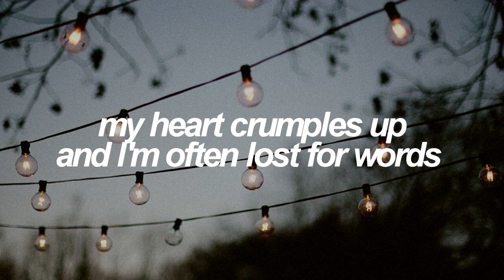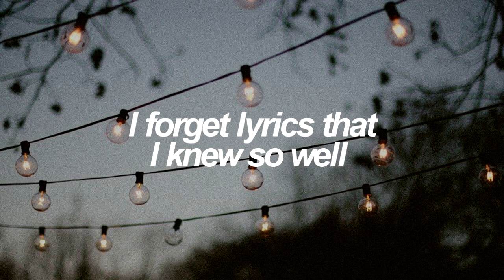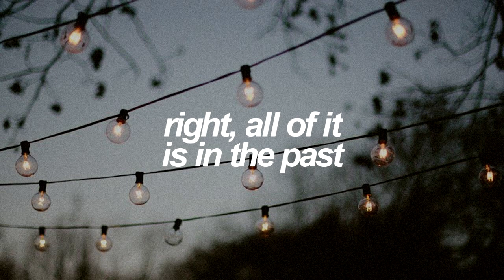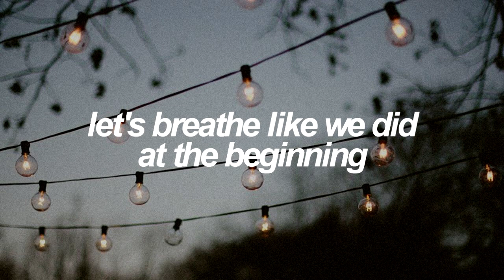00:00 (Zero O'Clock) | BTS (방탄소년단) English Lyrics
✧ Details:
SONG - 00:00 (Zero O'Clock) by BTS (방탄소년단)
ALBUM - Map Of The Soul: 7 (tr #13) | February, 2020

✧ Credits:
ENG: Aditi & Yein @ bts - trans